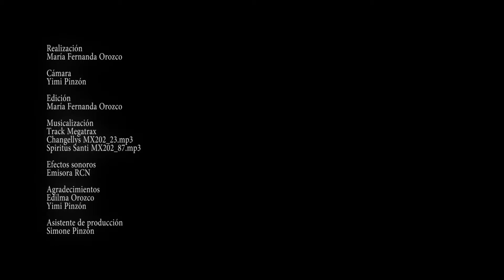FULL HDTV FILMINUTO MARCHITA VERSION YOUTUBE